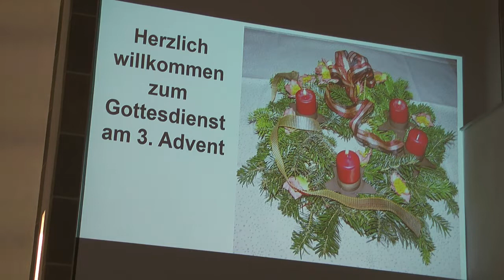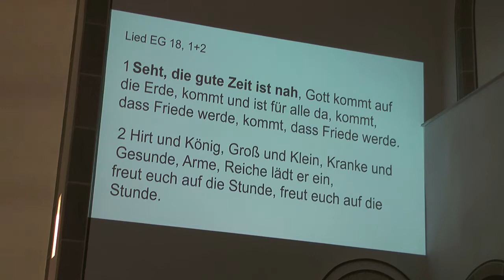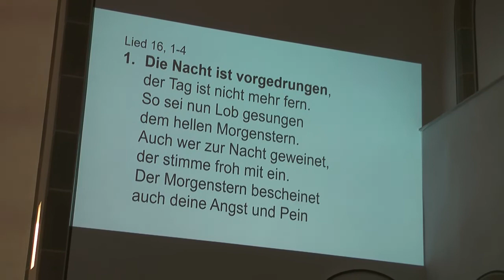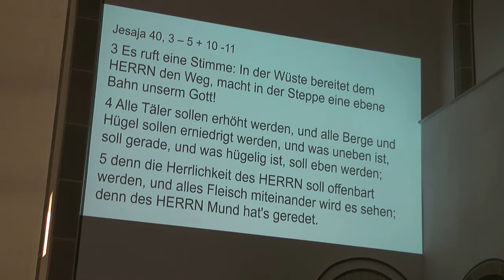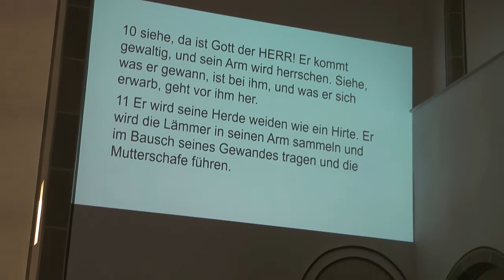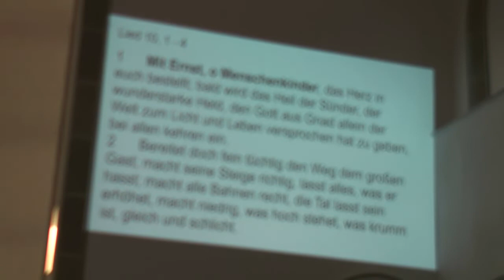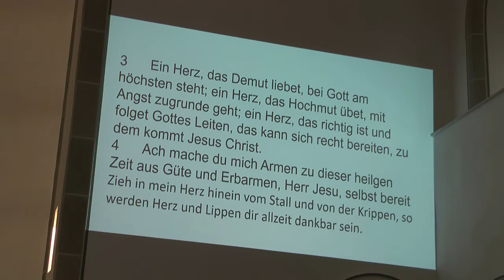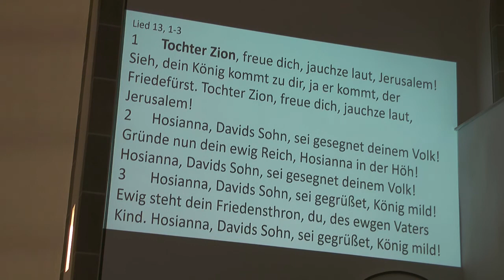Videogottesdienst 3 Advent Trinitatiskirche Eiserfeld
Was verbindet eine Straße in schlechtem Zustand in unserem Ort mit den Worten des Propheten Jesaja?  Diese Thematik wird in dem Gottesdienst zum 3. Advent aus der Trinitatiskirche aufgegriffen.